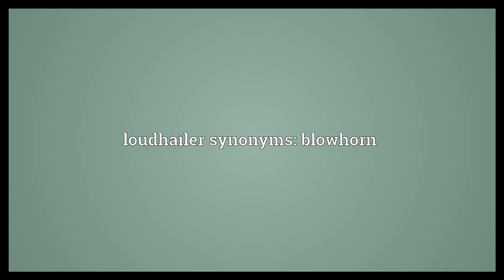Loudhailer Meaning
Video shows what loudhailer means. A megaphone or bullhorn.. loudhailer synonyms: blowhorn.  Loudhailer Meaning. How to pronounce, definition audio dictionary. How to say loudhailer. Powered by MaryTTS, Wiktionary